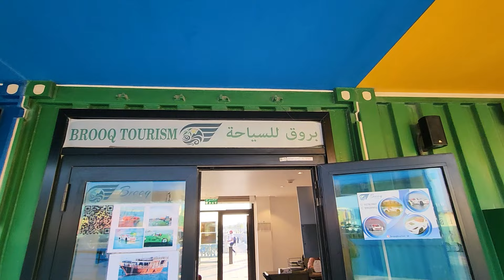ميناء الدوحة القديم واجمل جولة مسائية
ميناء الدوحة القديم | اشهر الاماكن السياحية في قطر
ميناء الدوحة القديم في حي الميناء من اكثر المناطق السياحية جاذبية في قطر. تعتبر مدينة الدوحة وجهتنا الرئيسية حيث نقدم لكم نظرة عميقة وشاملة على ميناء الدوحة القديم.
تعرفوا على ميناء الدوحة القديم من خلال الفيديوهات المذهلة التي نقدمها، واكتشفوا جمال الميناء الذي يعتبر من أشهر الوجهات السياحية في الدوحة قطر. سنتجول في حي الميناء بقطر، نستكشف مطاعمه الرائعة وكافيهاته الأنيقة، ونرصد أجواء الحياة اليومية هناك.
نحن هنا لأجلكم لكي نقدم لكم جولة في ميناء الدوحة القديم وأن نكشف لكم الوجهة السياحية العالمية الجديدة المتمثلة في هذا الميناء القديم والجديد في نفس الوقت.
ميناء الدوحة القديم
ميناء الدوحة
ميناء الدوحة القديم سوق السمك
ميناء الدوحة قطر
خي المينا في قطر
اكواريوم ميناء الدوحة
فندق ميناء الدوحة
مطاعم ميناء الدوحة
اكواريوم ميناء الدوحة القديم